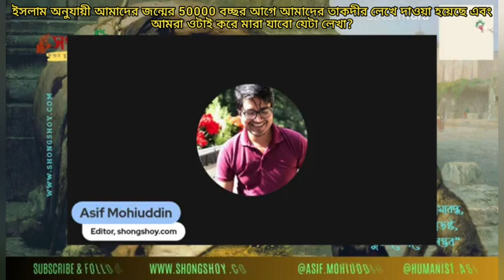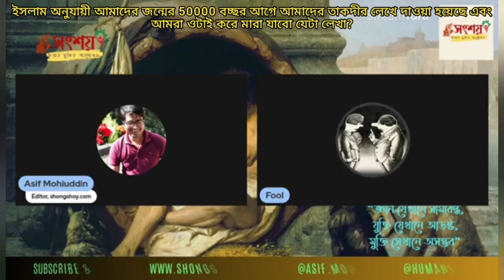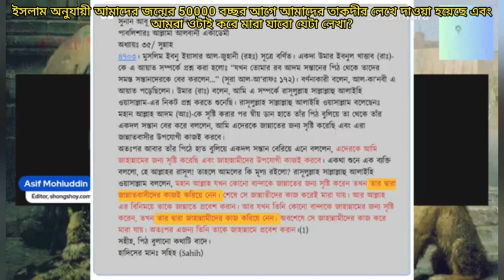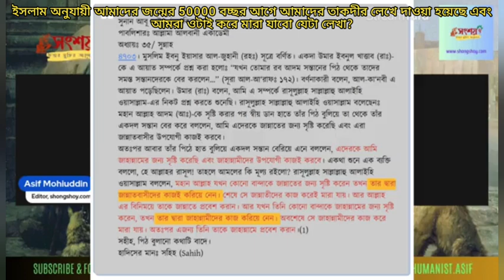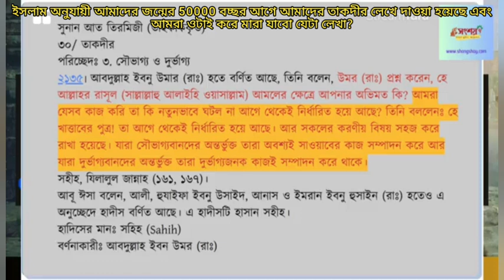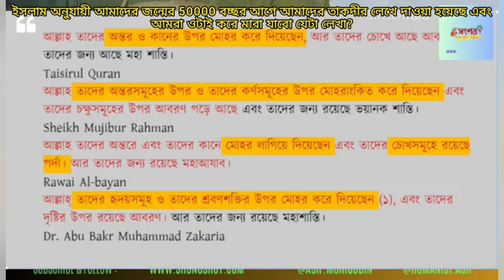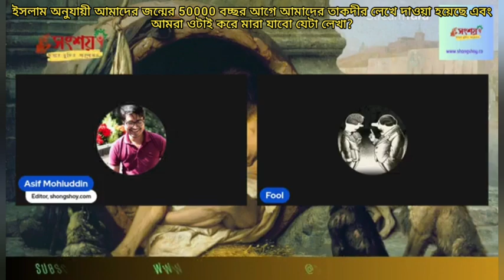ইসলাম অনুযায়ী আমাদের জন্মের 50000 বচ্ছর আগে আমাদের তাকদীর লেখে দাওয়া হয়েছে? 11/12/2023